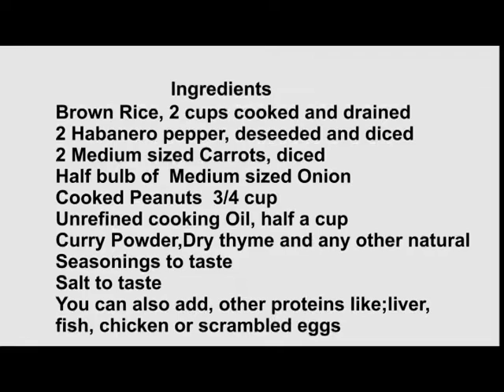Peanut Fried Rice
Ingredients
1. Brown Rice, 2 cups cooked and drained
2. 2 Habanero pepper, deseeded and diced
3. 2 Medium sized Carrots, diced
4. Half bulb of  Medium sized Onion
5. Cooked Peanuts  3/4 cup
6. Unrefined cooking Oil, half a cup
7. Curry Powder, Dry thyme and any other natural Seasonings to taste
8. Salt to taste
You can also add, other proteins like liver, fish, chicken or scrambled eggs

Direction
1. Add cooking oil to pot
2. Cook the Onions for about a minute, then add other vegetables and allow to cook
3. Add the Seasonings, cover and allow to cook for 5 minutes
4. Add the Rice and mix with the vegetables
5. Cover and allow to cook for another 5 minutes
6. Serve